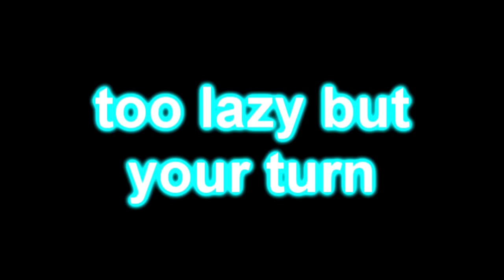YTP Tennis - Snully Meets VEGAS Pro (Round 41)